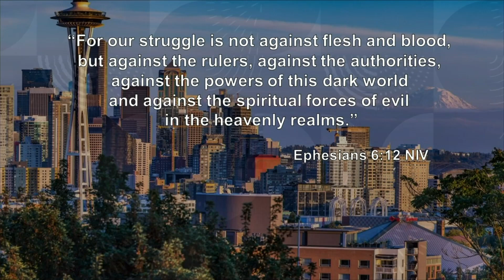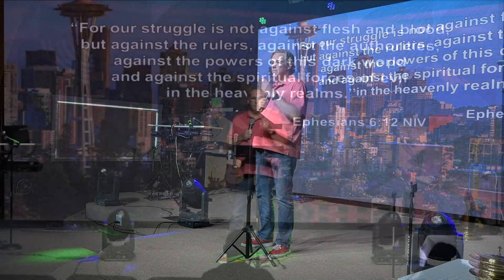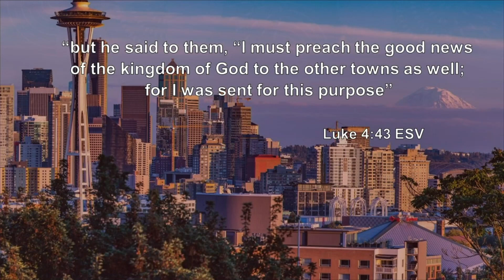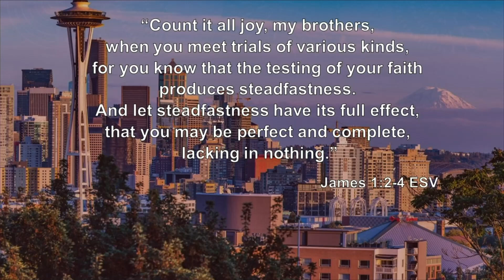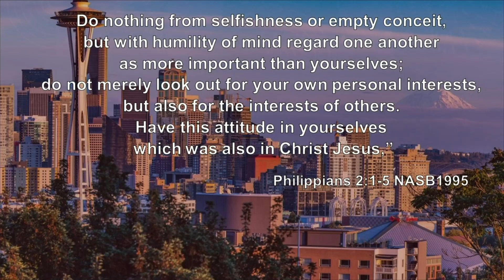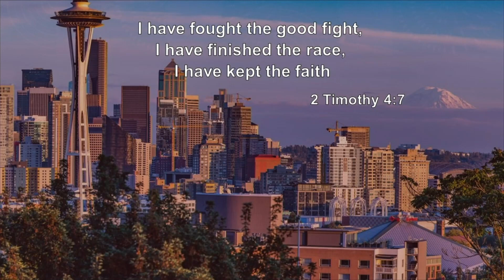"Battle Well" by Rick Zorehkey | Convoy of Hope Ambassador